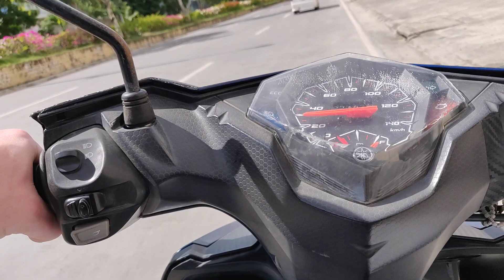HOW FAR!!! 10KM POV SCOOTER RIDE JUST FOR A BURGER!!!